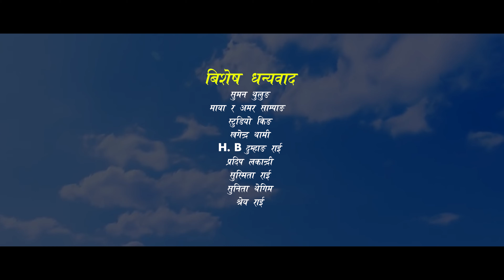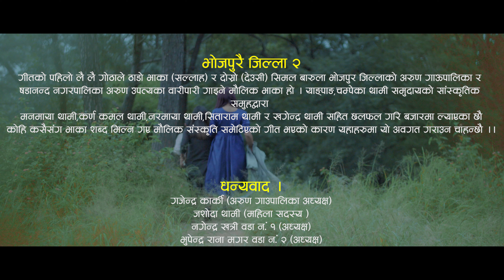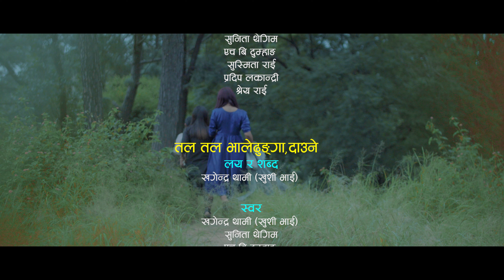नेपाली पुरानो मौलिक Lok Dohori | Bhojpurai Jilla 2 | Sunita, Shreya, Susmita, Thami, HB, Pradip 2019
नेपाली पुरानो मौलिक Lok Dohori || Bhojpurai Jilla 2 || Sunita Thegim | Shreya Rai | Susmita Rai | Khagendra Thami, HB Dumhang | Pradip Lakandri | 2019

Thami Khushi Bhai Entertainment Present's

SONG
Bhojpurai Jilla 2 (Juhari Battle)

VOCAL
Khagendra Thami (Khushi Bhai)
HB Dumhang Rai
Pradip Lakandri
           Vs
Sunita Thegim
Susmita Rai
Shreya Rai

ARRANGE
Raju Karki

 AUDIO
 Studio King

Master Mixing
Raju Karki

VIDEO Creation

CAMERA
Manoj Rai
Durga Bantawa Rai

COL./EDIT
Manoj Rai

CAST
Sunita Thegim
Susmita Rai
HB Dumhang Rai
Shreya Rai
Pradip Lakandri

BHATYAUNE
Nares Wonem [Palam)

COMEDY
Samyog Rai

GHARBETI BA
Suman Magar

GHARBETI AMA
Balkumari Limbu

OTHERS ARTIS
Ambika Rai
Nishan Lama
Ambika Rai

MAKEUP
Ashmita Rai

(लै लै पुर्बेली गोठाले हाक्पारे ठाडो भाका र सिमल बारुला-यी मौलिक भाका गितको सङ्कलनकर्ताहरु:-

 खगेन्द्र थामी(खुशी भाई)
मन माया थामी
कर्ण कमल थामी
नरमाया थामी
यो गित भोजपुर जिल्लाको उत्तरी पुर्बी भेग अरुण गाउपालिका र षडानन्द नगरपालिका-अरुण उपत्यक वारिपारी गाइने एक मौलिक भाका हो; मौलिक सम्पत्ति भएको कारण जोगाई राख्ने मनसायले बजारमा ल्याएका छौ। भिडियोको सुचना गेरिदिनुहोला।)

सहयोगी दाताहरु:
सुमन थुलुङ-रु.४०००/-
अम्मर/माया साङ्पाङ-रु.१०९६३/-
मन्जु जि गुरुङ-रु.३०००/-
र प्रदिप लकान्द्री
एच बि दुम्हाङ
थामी खुशी भाई
स्टुडियो किङ्ग

हामी सक्दो साथ दिनेछौ र रेकर्ड सम्म गराउनेछौ। धन्यवाद।

बाकी देउसी भट्याउने:-
चार कुने आगनमा - (देउसिमारै)
घुमेर नाच            - (देउसिमारै)
फलामे टाको        - (देउसिमारै)
हल्लाई हल्लाई      - (देउसिमारै)
पितले छाती          - (देउसिमारै)
फरक्क फर्काई      - (देउसिमारै)
हाईमा हाई           - (देउसिमारै)
खेलन भाइ           - (देउसिमारै)
कहाँको भन्लान     - (देउसिमारै)
यहि गाउघरको      - (देउसिमारै)
लाजै होला           - (देउसिमारै)
घिनै होला            - (देउसिमारै)
ढिलोले ढाचा        - (देउसिमारै)
नगर्नु होला           - (देउसिमारै)
हामिलाई बिदा      - (देउसिमारै)
छिटै दिनुहोला       - (देउसिमारै)
यहाँ मात्रै होइन      - (देउसिमारै)
संसारै मुलुक         - (देउसिमारै)
चार माने ठेकी       - (देउसिमारै)
आएकौ हामी        - (देउसिमारै)
चारपाउले टेकि      - (देउसिमारै)
भकिम्लो लाठो      - (देउसिमारै)
अँध्यारो बाटो         - (देउसिमारै)

दान आएसी आशिष दिने भट्याउने:-
यसै र घरको           - (देउसिमारै)
बुढा र बुढी             - (देउसिमारै)
शिला पत्थर जस्तै    - (देउसिमारै)
 खपीमा रहुन          - (देउसिमारै)
केराको झ्याङ्ग जस्तै - (देउसिमारै)
गाजिमा रहुन          - (देउसिमारै)
दुबो जस्तै               - (देउसिमारै)
मौलाई रहुन            - (देउसिमारै)
देश प्रदेश जादा       - (देउसिमारै)
ताम्रै हउन               - (देउसिमारै)
लासाको सुन           - (देउसिमारै)
भोटको नुन             - (देउसिमारै)
घर भरी हओस        - (देउसिमारै)
लत्ता कपडा             - (देउसिमारै)
देउसेले देको             - (देउसिमारै)
आशिकै लागुन          - (देउसिमारै)
गाई गोठ छोट्दा        - (देउसिमारै)
चौरै ढाकुन               - (देउसिमारै)
भैंसी गोठ छोट्दा       - (देउसिमारै)
पोखरी ढाकुन            - (देउसिमारै)
बाख्रा खोर छोट्दा      - (देउसिमारै)
तितेनी ढाकुन            - (देउसिमारै)
कुख्रा खोर छोट्दा      - (देउसिमारै)
मझेरी ढाकुन            - (देउसिमारै)
परेवै छोट्दा              - (देउसिमारै)
सुर्जेलाई छलुन          - (देउसिमारै)
बेशिको माने             - (देउसिमारै)
लेखको काने            - (देउसिमारै)
आशिकै दिन            - (देउसिमारै)
यति नै जाने             - (देउसिमारै)

                 धन्यवाद:
थामी संस्कृतिक समूह याङपाङ & चम्पे।
चौतारा म्युजिक फेल्लोशिप।
थामी खुशी भाई इन्टरटेंटमेन टिम।